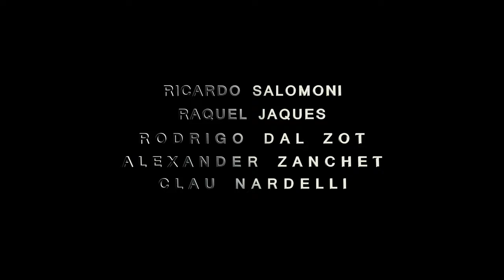Sem Saída (2021) - Trailer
Um grupo de jornalistas sai em busca de informações sobre pessoas que estão desaparecendo em uma cidade do interior do Rio Grande do Sul. O que eles não sabem é que aquilo que procuram está mais perto do que imaginam.

Filme dirigido e escrito por Osnei de Lima, que também atua e produz.